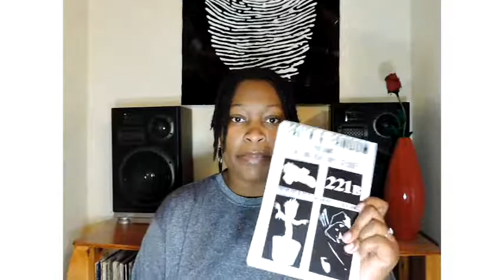Ooo! Summer-ish Stuff ’17 Haul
Beware of Walgreens. It’s not just a pharmacy. I totally got sucked in… Oh, and I love hounds.

I’m wearing moisturizing Glossy Gloss in this video. Want to know more? Visit me on Facebook.